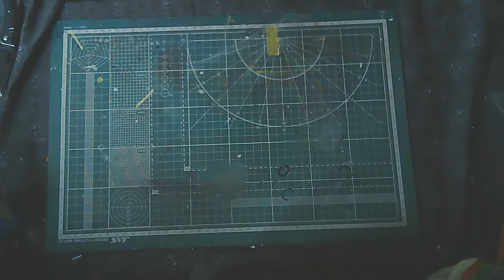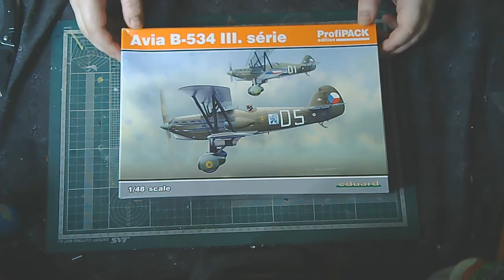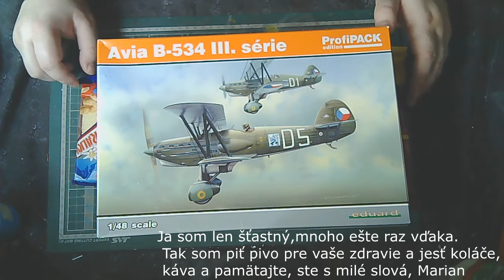Посылка от Мариана из Словакии(перезалив)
Пришлось перезалить видосик,по просьбе Мариана. Приношу свои извинения